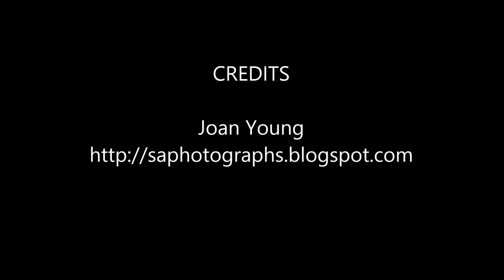Greater Bushbaby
As they only come out at night, it is very difficult to get footage of them but this one likes coming to grab a few bites from the leftover food put out for the birds by a lodge. It lives in the rafters of the building.